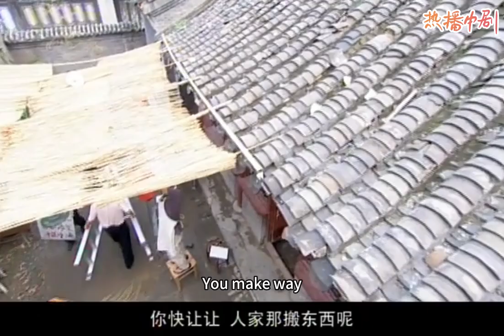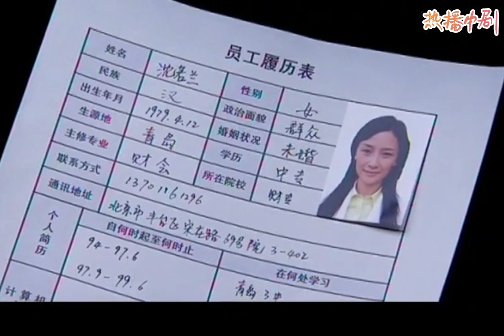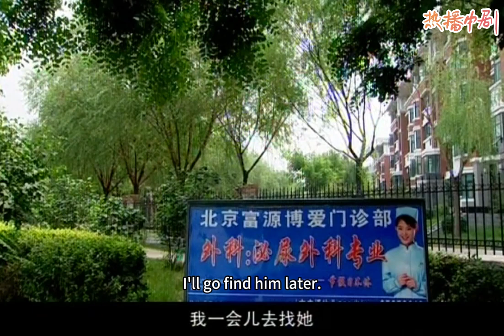家庭伦理剧【新不了情02】出轨丈夫抛弃妻子，怎料离婚后妻子发现怀孕，3年后丈夫回国偶遇她，看到她身边的儿子瞬间傻眼！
WBL